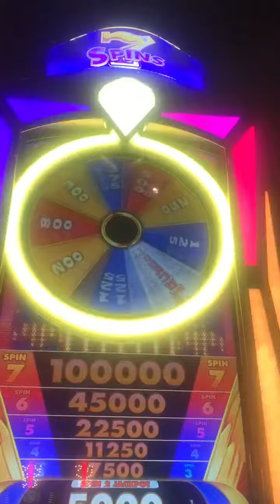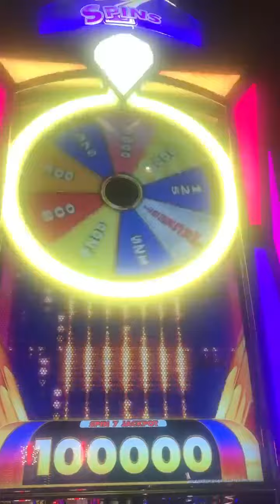7 Spins, 4.00, 2.00, 2.50, 10.00, 5.00, 6.00 , 8.00